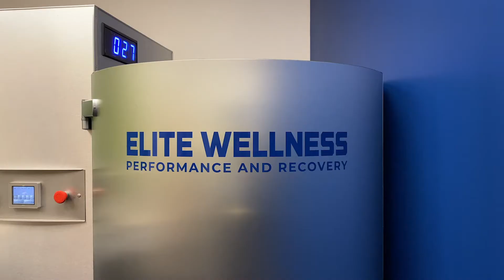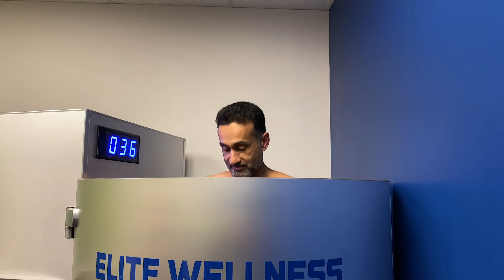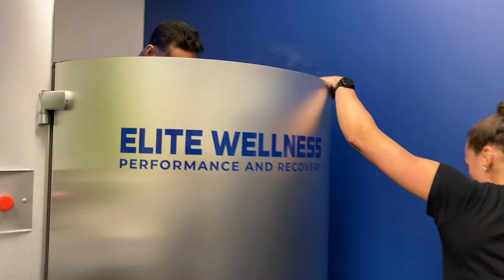Dr. Habib Comes To Try Out Cryotherapy at Elite Wellness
Watch this video to find out what Dr. Habib (doctor of Internal Medicine) thinks about cryotherapy and the effects it has on autophagy and cellular regeneration. It's one thing to read about cryotherapy on a blog or non-academic based source, but to hear the true thoughts of an actual medical doctor are much more beneficial for getting people to understand the importance of mitochondrial health, heat-shock proteins and the value of cold exposure.